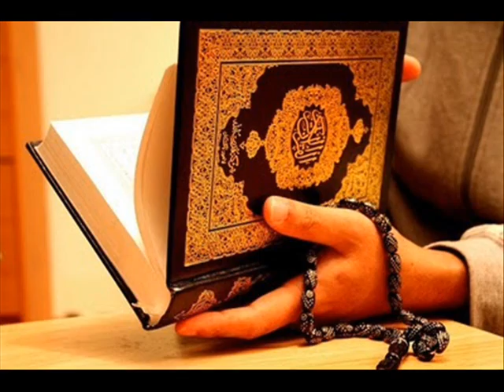തബ്‌ലീഗ് - ഒരു സമഗ്ര പഠനം. 3/50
Explaining the reality of effort of DEEN which is widely known to world as 'Tableegh Jamath' by prominent scholar from Kerala, Nalakath Alikkoya Moulavi, Kozhikode

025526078